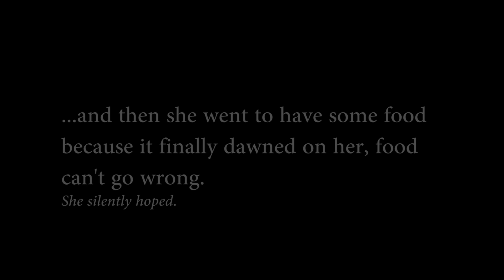SILVER SPRINGS REVIEW day 4 continued| VLOG | Shirley Elsie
foodie tales takes a trip through hotels and you get to go through some of the processes with  me. Today we are still at Silver Springs where the breakfast was the best thing about this hotel.

Welcome to my Xmas vacay.
My name is Shirley Elsie and I like making videos.